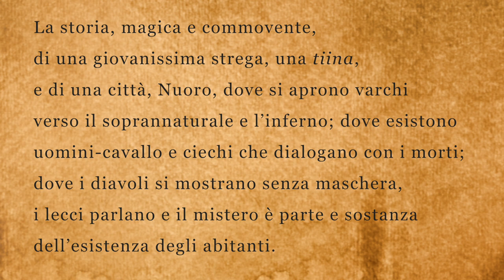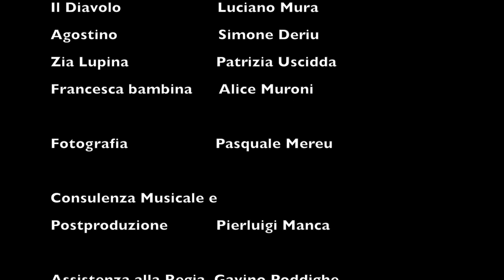Francesca Trailer, by Ciriaco Offeddu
This is the trailer of the novel "Francesca" by Ciriaco Offeddu, published by Lascar Publishing Hong Kong. Set in the early 1960s, the novel tells the story of Francesca, a tiina or diviner who has the power of getting Death to suspend its claim. The work is at heart an exploration of the author’s own Sardinian roots—and his complicated relationship with it—presented in the form of diary entries by Francesca, and annotated by a narrator, whose relationship with the diviner will be spelled out at the end.